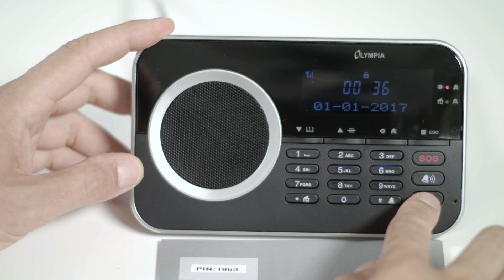Wassermelder für Alarmanlagen OLYMPIA!